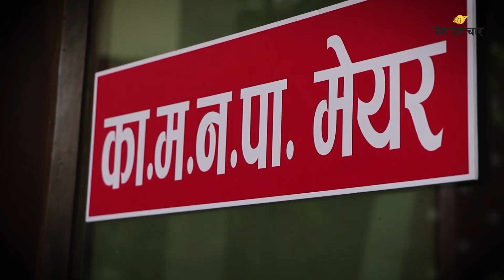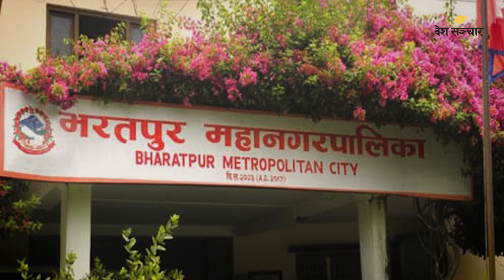पहिलो दिन कहाँ-कहाँ कसको उम्मेदवारी? ॥ Local Election Nomination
मनोनयन दर्ताको पहिलो दिन मुख्य दलले कतै पनि उम्मेदवारी दिएनन् भने स्वतन्त्र र साना दलले विभिन्न स्थानमा उम्मेदवारी दिएका छन्।